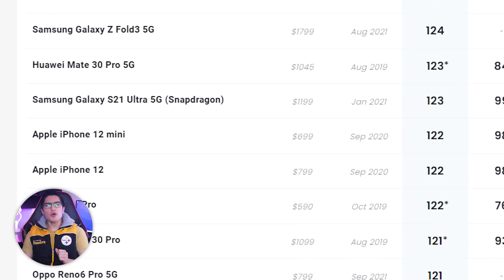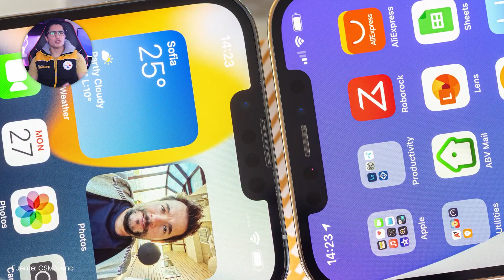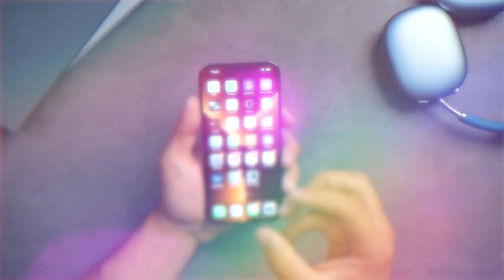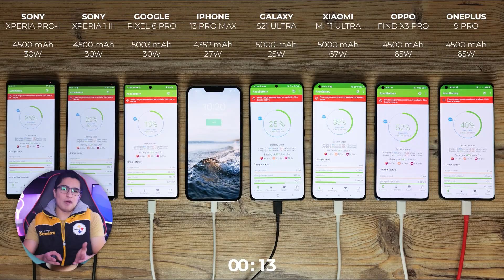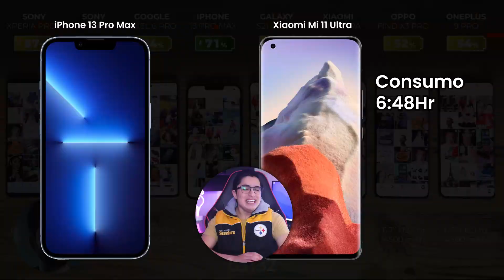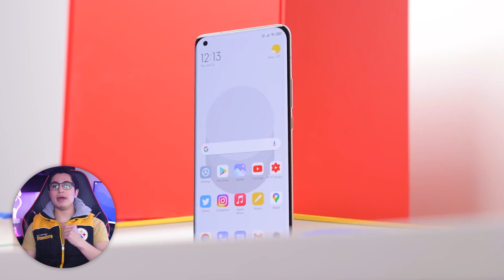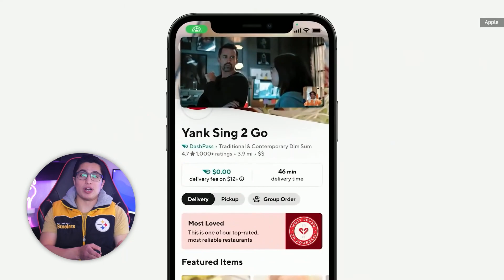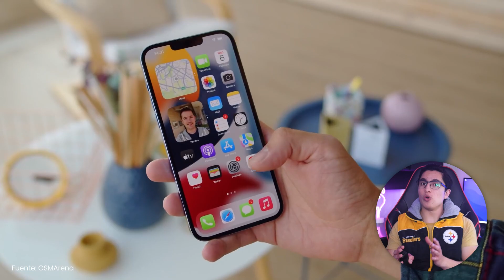iPhone 13 Pro Max vs Xiaomi Mi 11 Ultra - ¡LO DESTROZO!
Cuando nos olvidamos por completo del precio y buscamos lo mejor que existe en cuanto a teléfonos móviles, se nos viene a la cabeza muchísimos dispositivos, pero indiscutiblemente el iPhone 13 pro Max es un teléfono que debe ser considerado, y su competidor más fuerte es el Xiaomi mi 11 ultra, excluyendo un poco al Google pixel 6 debido a los inconvenientes que ha tenido desde su lanzamiento, y al Galaxy S21 ultra por lo que parece ser una puntuación muy por debajo DXOMark a nivel fotográfico.

Comparativa:
00:00 Introducción
00:40 Diseño
01:27 Pantalla
02:43 Rendimiento
04:21 Batería
05:35 Cámara
07:39 Software
08:55 Detalles